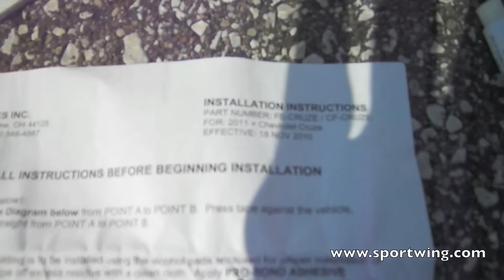How to Install a body side molding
How to install a body side molding on a Chevy Cruze.  Painted to match the factory color. This is our Chromeline molding. To see more top of the line accessories please visit Sportwing.com